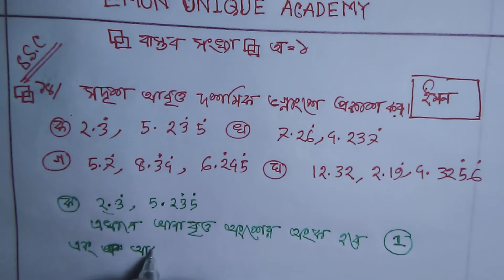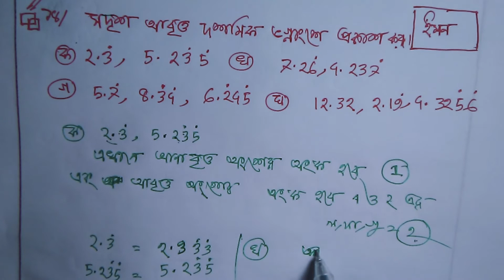s.s.c math chapter 1 part (26)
real number chapter 1,class 9-10 math chapter 1